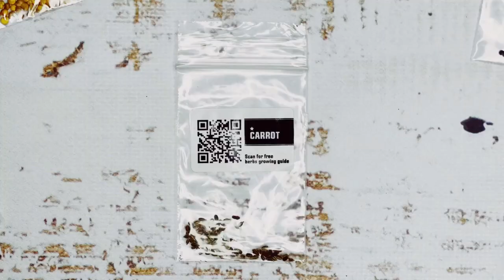Heirloom Vegetable Seeds Pack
In this video I am going to share Heirloom Vegetable Seeds Pack.

Product Link:
✅1.